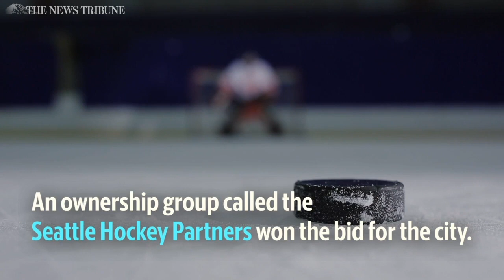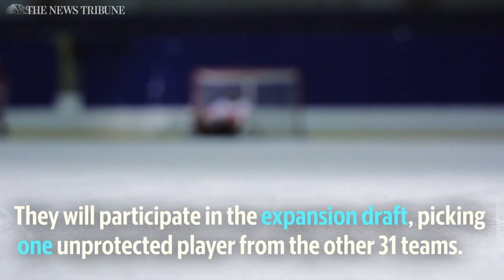NHL announces Seattle Kraken as league's 32nd franchise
Seattle's NHL team now has a name. It's time to release the Kraken.

Video by Eric Garland/McClatchy